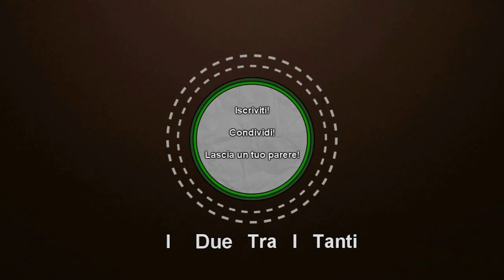I, Zombie - Il gioco che dovrebbe rilassarmi - GamePlay Ita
Ciao a tutti e benvenuti in questo nuovo video. Noi siamo I Due Tra i Tanti , Jesus Darkness & Hangeron!